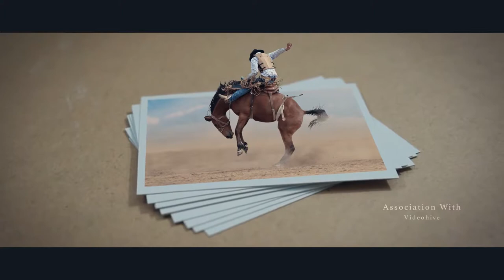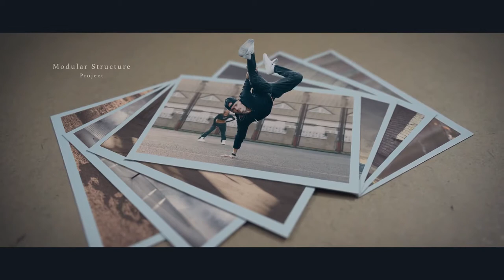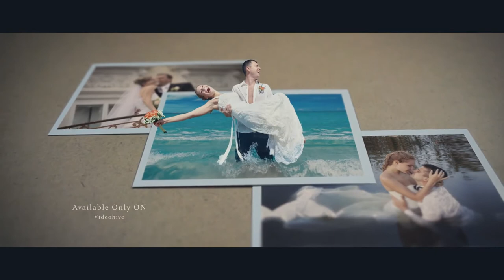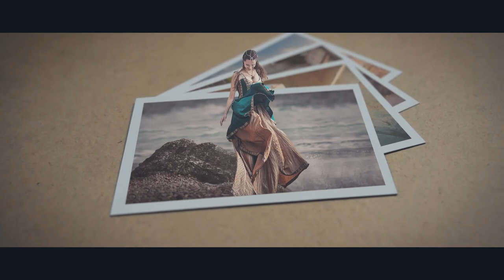Out of Bounds Opener - Slideshow (After Effects Template)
Features:
- After Effects CS6 Or Later
- 10 Scenes (We add more scenes in upcoming updates)
- 41 Placeholders
- 10 Colour Presets
- Modular Structure